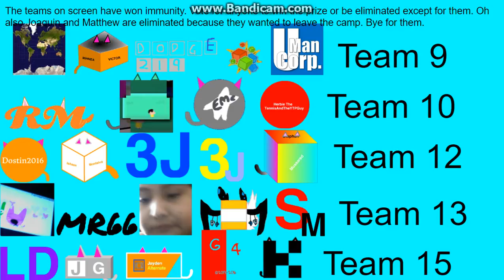logo editing object thingys camp again - episode 1b